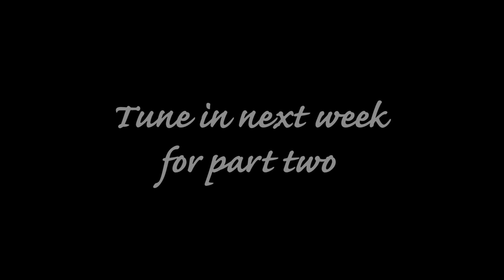Est 1605 1987 1996 pt 1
Come join Est. as they take you on an improvised journey through the years 1605, 1987, and 1996 on their first episode of a three part series! Est. is Tommy Bechtold (The Middle, Jimmy Kimmel Live), Shulie Cowen (2 Broke Girls, How I met Your Mother), Sean Cowhig (Hell Den, Mockpocalypse), and James Warfield (A Night of Nightmares, Bloodsucking Bastards).T hese legends of comedy always guarantee that their shows are established in hilarity!